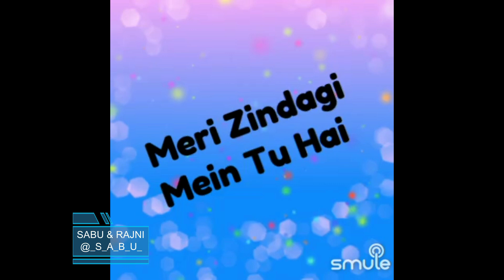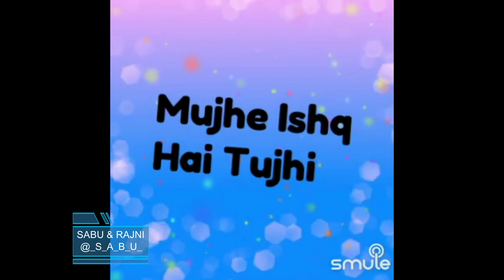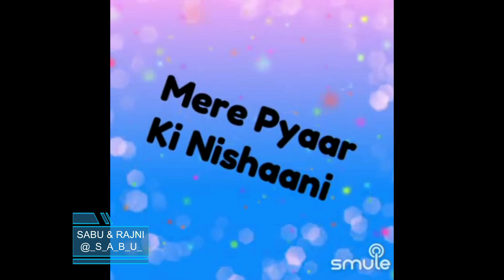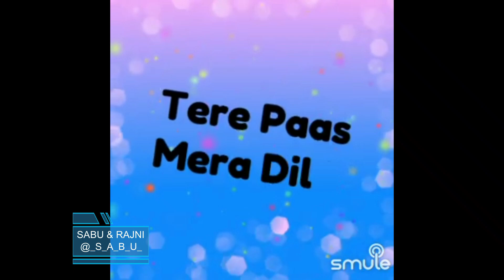Mujhe Ishq Hai Tujhi Se By SabuThomas and 81077_R_Rajni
Singer(s)

“Mujhe Ishq Hai Tujhi Se”, is a beautiful song from the movie, "Ummeed", composed by the Music Director Ravi and sung by Mohammed Rafi. This movie was released in 1962 and this song was super popular from then till this date.

Song Lyrics:-

PaMujhe iishq hai tujhi se
Meri jaAan e jindgani
Tere paas mera dil hai
Mere pyaAar ki nishani
Mujhe iishq hai tujhi se
Mujhe iishq hai tujhi see

Meri jinndagi me tu haii mere paas kya
Kami haii jise gumm nahi
Fiza kaa wo bahaar tu ne di hai

Mere haal par hui hai
Teri khaAas meharbani

Tere huusn ne dikhayi
Mujhe beekhudi ki raahe
Ye hasin lab nashile
Ye jhukii jhuki nigahe
Tere huusn ne dihkayi
Mujhe bekhudi ki raahe
Teri jullf se uthi hai
Ye ghataAaon ki jawani

Na mujhe gam e mukaddarr na mujhe gam e
Jamanaa tere dam se hai
Salamat mere dill ka ashiyana

Salamatt mere dill ka ashiyana
Rahe umra bhar juba par
Tere pyaAar ki kahani
(Both) Mujhe iishq hai tujhi see